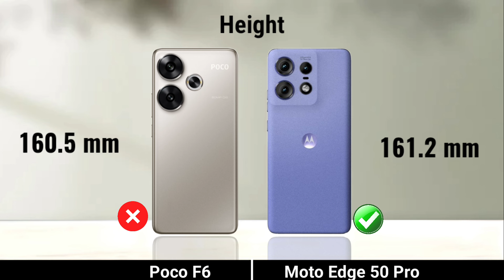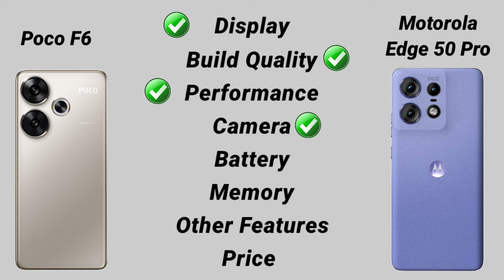Poco F6 vs Moto Edge 50 Pro: Full Comparison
Poco F6 vs Moto Edge 50 Pro
Moto Edge 50 Pro vs Poco F6
Poco F6 vs Motorola Edge 50 Pro
pocco f6
poco f6
poco f 6
f6 poco
pocof6
vs poco f6
f6 5g poco
poco f6 pro
f6 pro poco
poco f6pro
poco f 6 pro
pocof6pro
f6 poco pro
poco f6 pubg
poco f5 vs f6
poco f6 vs f5
poco f6 bgmi
poco f6 5g vs
poco f6 vs pro
poco f6 pro vs
poco f6 india
poco f6 video
motorola edge 50 pro reviw
motorola edge 50 pro unboxing
moto edge 50 pro first look
moto edge 50 pro launch date